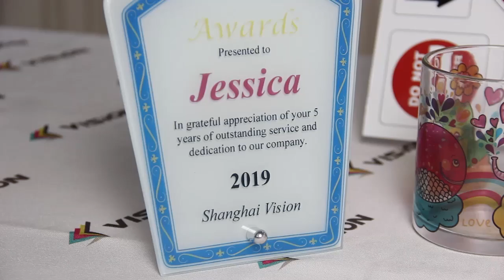How to transfer normal mugs and glass metal with laser uncoated transfer paper?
The video will show how to use laser uncoated transfer paper on white mug and glass metal
the paper Widely used for Ceramic, glass, metal, wooden and plastic items etc.
Size:A3/A4
Print the image using laser printer(Recommended HP)